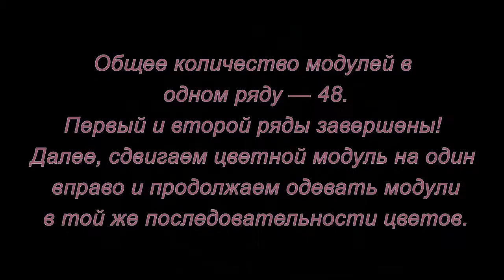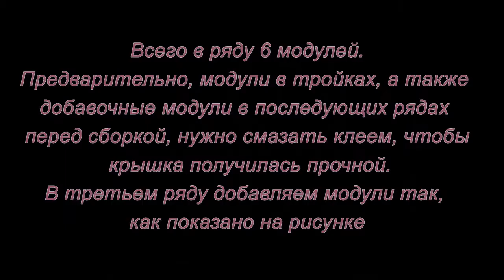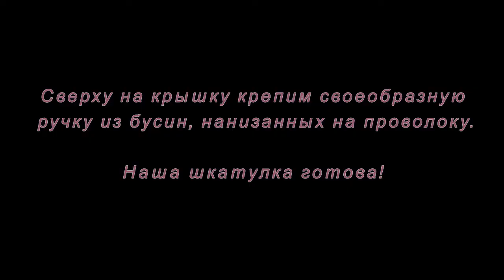Модульное оригами. Шкатулка "Радуга". Мастер-класс.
Очень красивая  и яркая шкатулка получится у вас из модулей оригами если вы посмотрите этот мастер-класс.